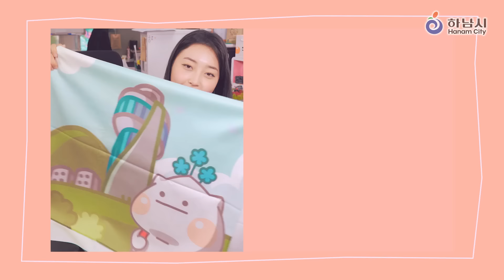내 책상 위에 하남이&방울이가?😍 What's on my desk~! ☺️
내 책상 위에 하남이와 방울이가 떴다고?😍

쿠션, 시팅인형, 키링, 슬리퍼, 텀블러, 자동우산,
손 선풍기, 에코백, 그립톡, 자동우산, 비치타올, 마우스패드
하남·방울 굿즈 총출동!!😍

하남&방울이 만나러 What's on my desk~!

※본 구독자 이벤트는 종료되었습니다 ※